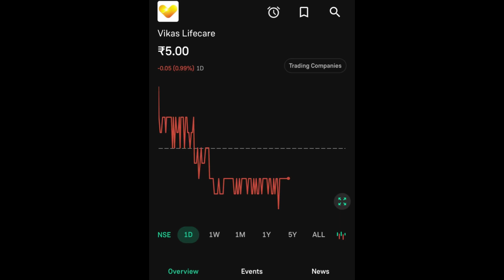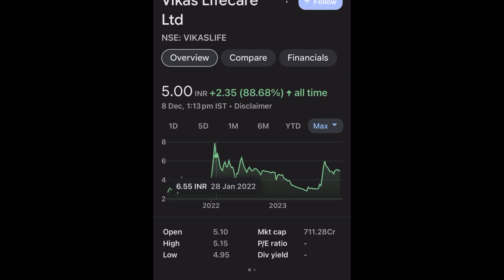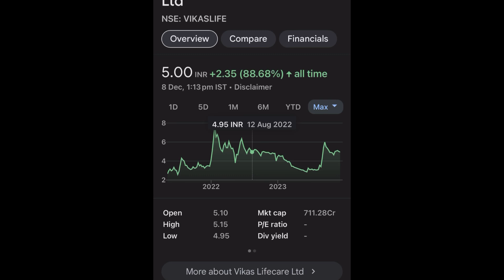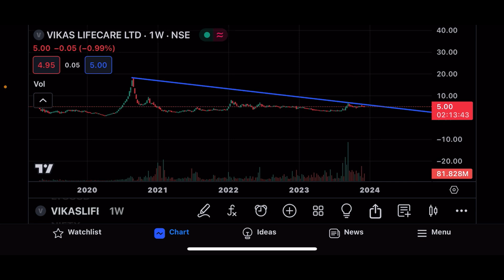VIKAS LIFECARE SHARE LTD LATEST NEWS | VIKAS LIFECARE SHARE LTD COMPLETE ANALYSIS | NEXT TARGET 🎯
This video is only for the education purpose. Only we don’t recommend of any buying and selling of any stock. Big bull marketing will not be responsible for any profit or loss.